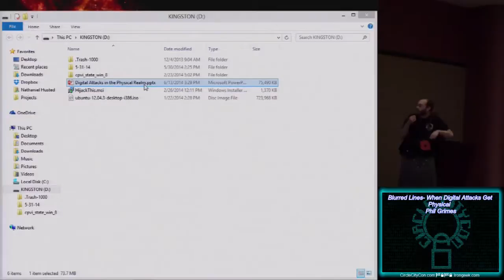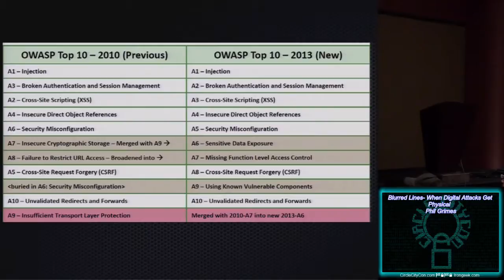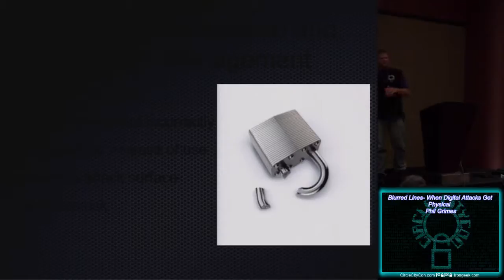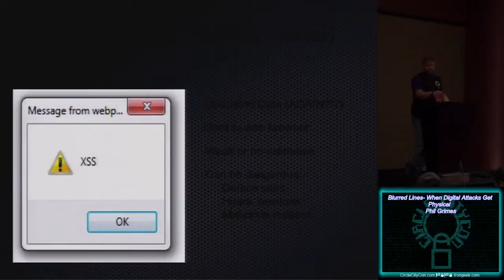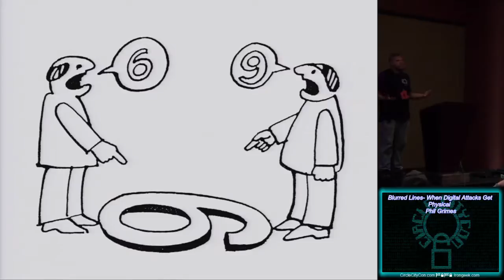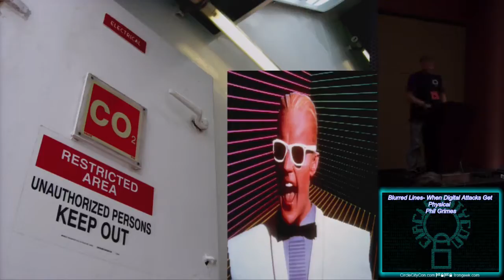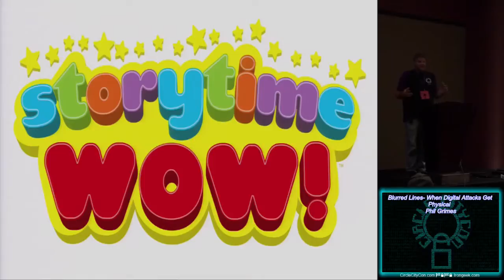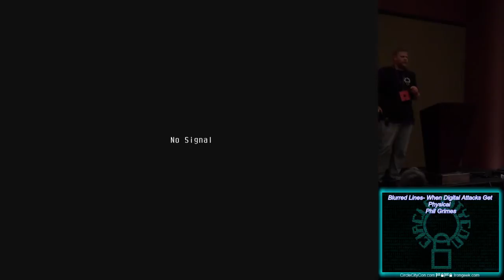circlecitycon 106 blurred lines when digital attacks get physical phil grimes